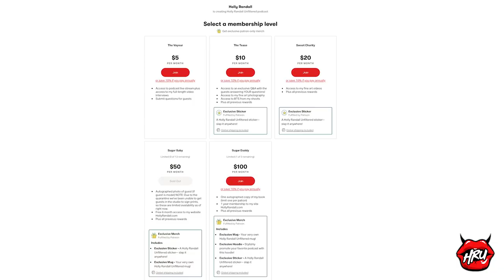Charlie Forde: Veterinarian to Porn Star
Charlie Forde shares why she decided to dip her toe into porn while working as a veterinarian in Australia!